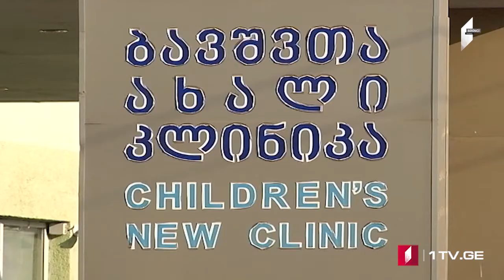Azərbaycan dilində MOAMBE xəbərlər buraxılışı – 12:00 [09.09.2021]